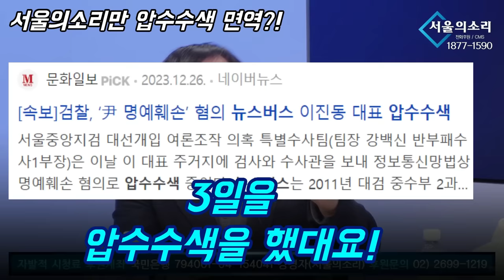서울의소리만 압수수색 안 당한 그 이유는?